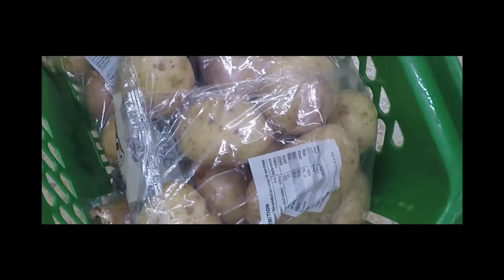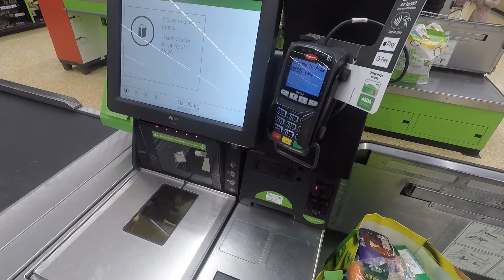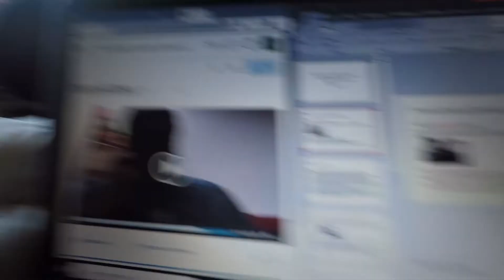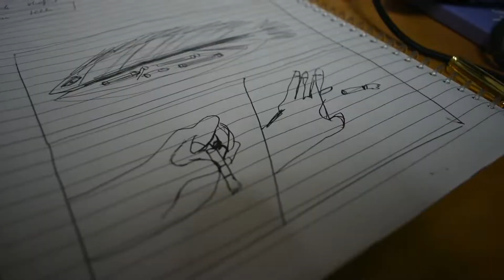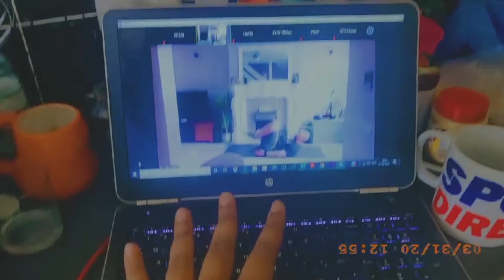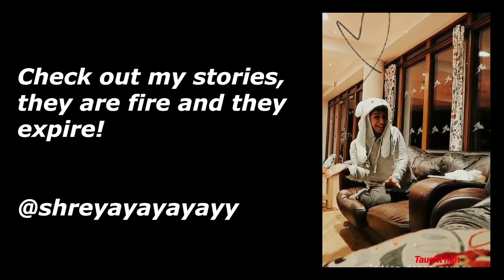Stuck in the UK during a LOCKDOWN :(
I am doing well and this is just a vlog of me doing things in isolation. hope y'all enjoy it.